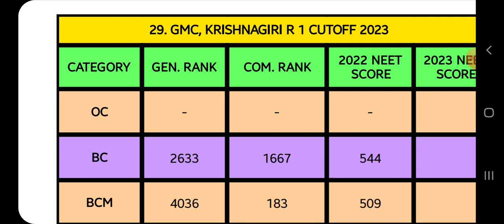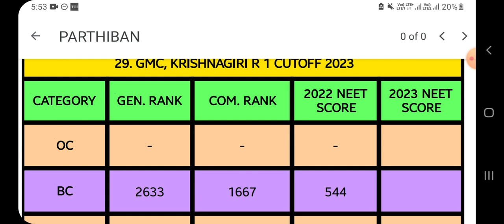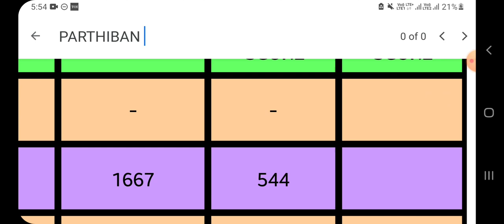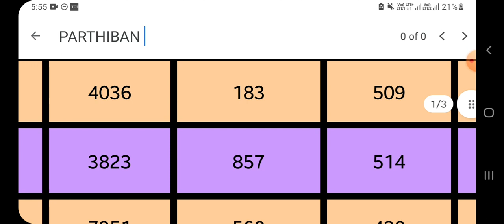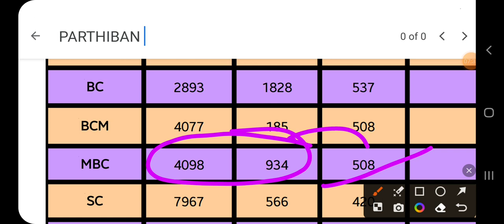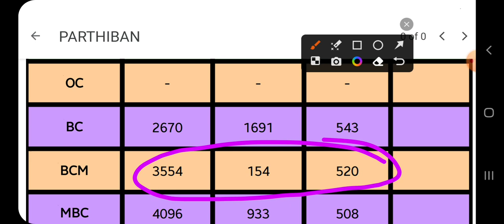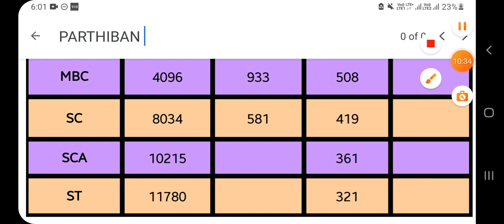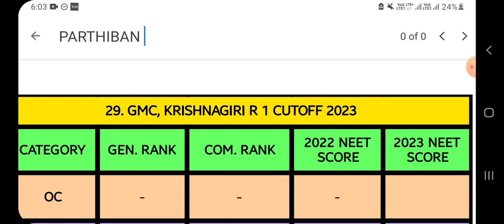TN RANK LIST#CUTOFF CALCULATION#CUTOFF INCREASE?OR DECREASE? HOW TO PREDICT MY COLLEGE?2023-24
TN RANK LIST# HOW TO CALCULATE CUTOFF# CUTOFF INCREASE? OR DECREASE? # HOW TO PREDICT MY COLLEGE?
MCC, AIQ, 2023-24 COUNSELING SCHEDULE#IMPORTANT DATES FOR EACH ROUNDS# MUST WATCH & NOTE DOWN YOUR CALENDAR # COUNSELING UPDATES# 👇👇
MCC, AIQ, COUNSELING OFFICIAL SCHEDULE RELEASED 2023-24👇👇
MCC, AIQ 2023-24 COUNSELING#TIMES NOW UPDATES# MBBS & BDS UPDATES# 👇👇
TN RANK LIST # CUTOFF CALCULATION#CUTOFF INCREASE? OR DECREASE? MBBS&BDS 2023-24#WHICH MEDICAL I WILL GET? 👇👇
MEDICAL COUNSELING# MAY DELAY#2023-24
COUNSELING UPDATES# 👇👇

NExT exam deferred till furtger NOTIFICATION# NMC # HAPPY NEWS

TN RANK LIST RELEASED?? # HOW TO CHECK CUTOFF RANK, NARK, & COLLEGE # TUTORIAL#2023-24

NMC CALENDAR FOR THE ACADEMIC YEAR, I -YEAR MBBS 2023-24 BATCH# NMC CALENDAR ACADEMIC YEAR 2023-24 BATCH

40,000 TN MEDICAL APPLICATIONS RECEIVED# 4000 MORE STUDENTS APPLIED IN 2023-24# MBBS & BDS

TN MEDICAL#2023-24#MBBS& BDS#TOTAL NUMBER OF APPLICATIONS SUBMITTED SO FAR#TN MEDICAL# COUNSELING# UPDATES#

TN MEDICAL# 2023-24#TOTAL NUMBER OF APPLICATIONS RECEIVED SO FAR#MBBS&BDS#ROUND 1 COUNSELING UPDATES#
TN MEDICAL# MBBS & BDS# LAST DAY OR LOST DAY#

TN RANK LIST 2023-24 RELEASED??

BAN NExT exam#TAMILNADU

MCC, AIQ 2023-24 SCHEDULE https ://youtu.be/mBoFoN2rObU